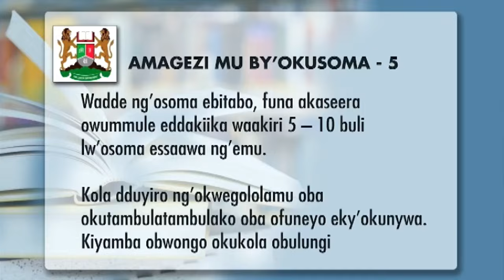Ekyenkya: Mukulikeyo mu bunyomero bwetuyiseemu. Tukyalina bingi ddala. Katweyongereyo.